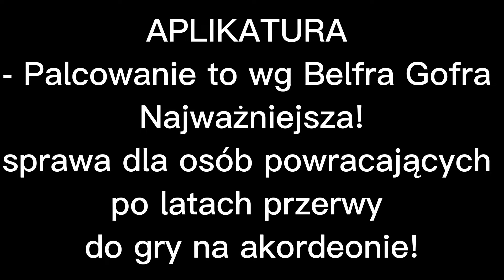APLIKATURA - najważniejsza w nauce i grze na akordeonie | Making of - Belfer Gofer od zaplecza 👨‍🏫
Jeden  z błędów początkujących, samouków i osób powracających po latach przerwy, to złe palcowanie na klawiaturze.

Nie dopuść do złych nawyków, dołącz teraz do Platformy Szkoleniowej na 🪗